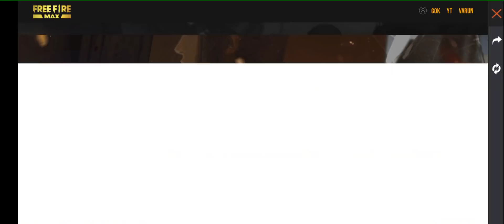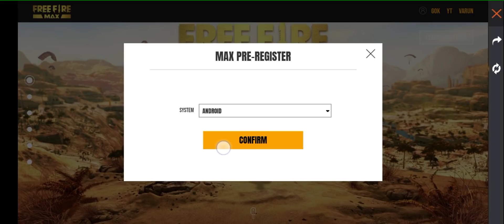Free Fire Pre Register For Rewards Event Fully Detaile || How To Invite Friends Free Fire Max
how to pre register free fire max in india
Fifa new image